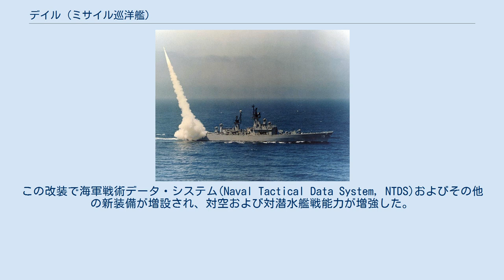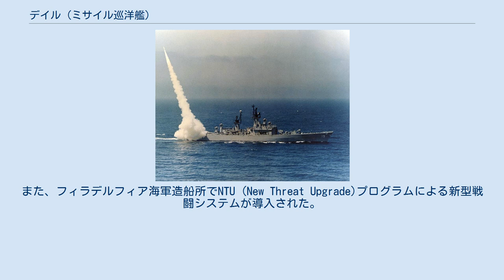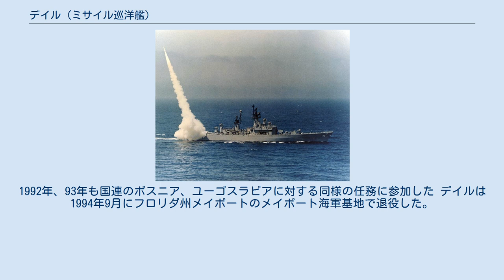デイル (ミサイル巡洋艦)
デイル(USS Dale, DLG/CG-19)は、アメリカ海軍のミサイル巡洋艦。
リーヒ級ミサイル巡洋艦の4番艦。
艦名はリチャード・デイル代将に因んで命名された。
 デイルはニュージャージー州カムデンで建造され、1963年11月に就役する。
太平洋艦隊に配属されたデイルは続く7年間で、西太平洋へ5回配備された。
1965年から1970年にかけての第7艦隊における活動では、ベトナム戦争における軍事作戦への参加が含まれた。
デイルはトンキン湾で数回パイロットの救出を行った。
1969年4月には日本海上で朝鮮人民軍空軍に撃墜されたEC-121の捜索に従事した。
 1970年11月、デイルはメイン州バスのバス鉄工所で近代化改装が行われた。
この改装で海軍戦術データ・システム(Naval Tactical Data System, NTDS)およびその他の新装備が増設され、対空および対潜水艦戦能力が増強した。
1971年12月に再就役すると、デイルは大西洋艦隊に配属された。
第6艦隊の一艦としてデイルは、1973年10月のヨム・キプール戦争を含む緊張した期間を地中海東部で活動した。
1975年7月の初めに CG-19 （ミサイル巡洋艦）に艦種変更され、翌1976年7月にはニューヨーク湾で行われた建国200周年記念の観閲式に参加した。
1980年代中期の地中海配備では黒海を通過しルーマニアを訪問した。
 デイルは定期的に装備の更新が行われ、1981年にはハープーン艦対地ミサイルおよびファランクスCIWSが装備された。
また、フィラデルフィア海軍造船所でNTU (New Threat Upgrade)プログラムによる新型戦闘システムが導入された。
1980年代の地中海配備ではしばしばインド洋およびペルシャ湾への派遣が行われ、1986年にはリビアとの紛争に参加した。
 デイルはその艦歴の終わりを第6艦隊での定期的な巡航およびカリブ海、メキシコ湾での反麻薬パトロールに従事した。
1991年には湾岸戦争後のイラクに対する制裁強化のため紅海へ派遣された。
1992年、93年も国連のボスニア、ユーゴスラビアに対する同様の任務に参加した デイルは1994年9月にフロリダ州メイポートのメイポート海軍基地で退役した。
その後2000年1月に標的艦として海没処分となった。